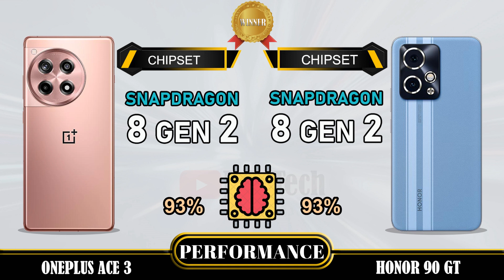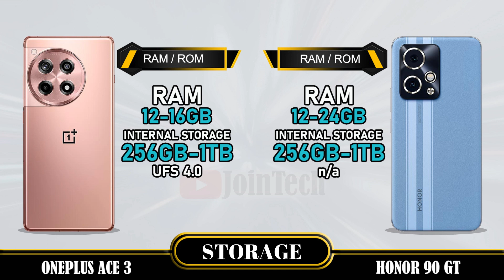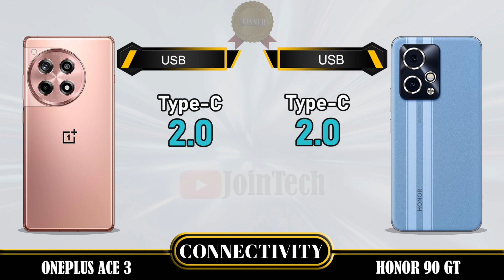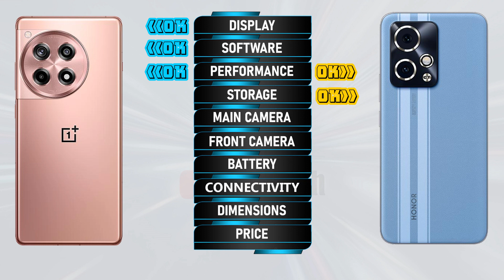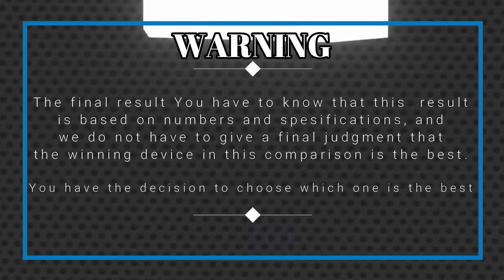WOWWW AMAZING 😲😲 🔥 DECODING THE SUPERIORITY! Oneplus Ace 3 Vs Honor 90 GT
Oneplus Ace 3 vs Honor 90 GT | Comparison | Review | Unboxing | Price | Antutu Score
We provide a detailed first look at the Oneplus Ace 3, including hands-on specifications and features. The data is sourced from the manufacturer's laboratory, and the actual data may differ due to test environment conditions. You can find the specs and unboxing information for the Oneplus Ace 3 in our comparison review. Share your first impressions and any tests you conducted in the comments section, especially when comparing it to the Honor 90 GT. Please note that any Google data used in this video is purely for illustrative purposes, and we cannot guarantee the accuracy (100%) of the information presented.
🔔 Turn on the bell for new upload notification 🔔
Please To:
► Video Content :
00:00 Intro
00:21 Best Display?
01:20 Best Software?
01:35 Best Performance?
02:03 Best Storage?
02:19 Best Main Camera?
02:48 Best Front Camera?
03:13 Best Battery?
03:34 Best Connectivity?
04:14 Best Dimensions?
04:43 Best Price?
04:52 Best Result?
05:06 Outro
Oneplus Ace 3 vs Honor 90 GT full specifications
Honor 90 GT vs Oneplus Ace 3 full specifications
Oneplus Ace 3 vs Honor 90 GT comparison
Honor 90 GT vs Oneplus Ace 3 comparison
Oneplus Ace 3 vs Honor 90 GT
Honor 90 GT Vs Oneplus Ace 3
Honor 90 GT series, Honor 90 GT dxomark, Honor 90 GT Antutu Score, Honor 90 GT Pubg test, Honor 90 GT MLBB test, Honor 90 GT Genshin impact, Honor 90 GT Free Fire, Honor 90 GT COD, Honor 90 GT Display, Honor 90 GT Performance,Honor 90 GT Storage, Honor 90 GT Main Camera, Honor 90 GT Front Camera, Honor 90 GT Selfie Camera, Honor 90 GT Connectivity, Honor 90 GT Dimensions, Honor 90 GT Price, Honor 90 GT Specifications, Honor 90 GT Compare, Honor 90 GT GSMArena, Honor 90 GT Tech Spurt, Honor 90 GT Techno Ruhez, Honor 90 GT Trakin Tech, Honor 90 GT Tim Schofield, Honor 90 GT Yuga Tech, Honor 90 GT Australia, Honor 90 GT Sweden, Honor 90 GT Greenland, Honor 90 GT Denmark, Honor 90 GT Switzerland, Honor 90 GT Norway, Honor 90 GT Chinese, Honor 90 GT Design, Honor 90 GT Russia, Honor 90 GT Canada, Honor 90 GT US, Honor 90 GT Mexico, Honor 90 GT Iceland, Honor 90 GT Norway, Honor 90 GT Finland, Honor 90 GT UK, Honor 90 GT Germany, Honor 90 GT France, Honor 90 GT Poland, Honor 90 GT Ukraine, Honor 90 GT Romania, Honor 90 GT Italy, Honor 90 GT Austria, Honor 90 GT Greece, Honor 90 GT Portugal, Honor 90 GT Spain, Honor 90 GT Georgia, Honor 90 GT Ireland